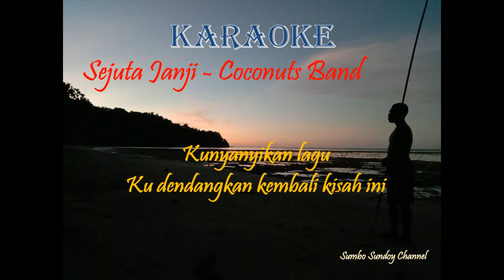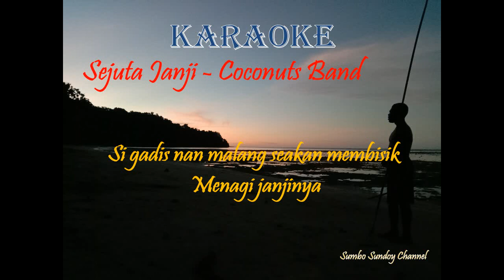Karaoke "Sejuta Janji" - Coconuts Band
Dari bosan di rumah yo... karaoke saja .